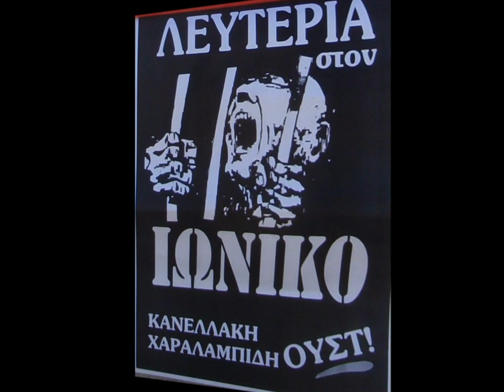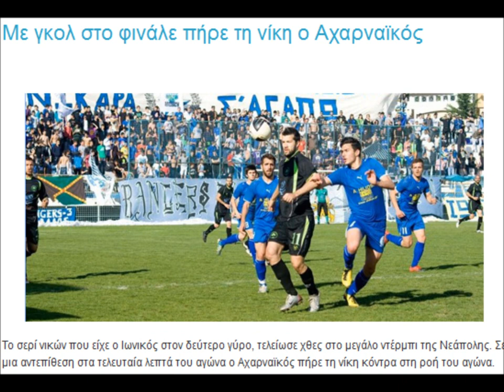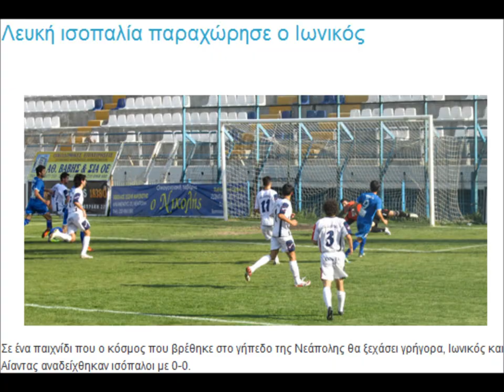TRAILER-ΙΩΝΙΚΟΣ 2011/2012(ΑΝΑΣΚΟΠΗΣΗ ΠΡΩΤΑΘΛΗΜΑΤΟΣ Δ'ΕΘΝΙΚΗΣ)